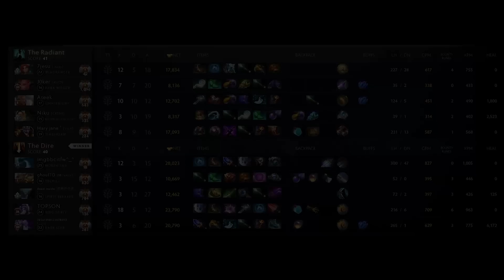When Topson & No[o]ne carries your ranked game 👊